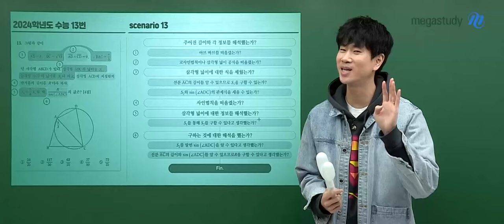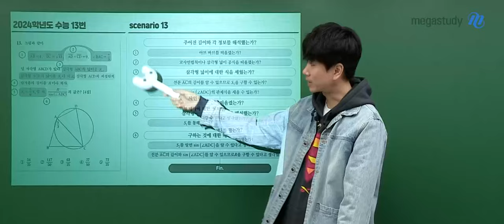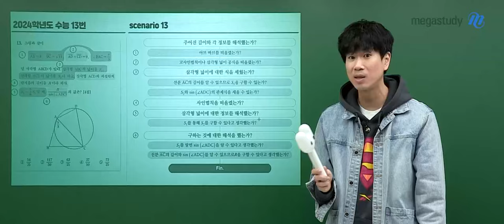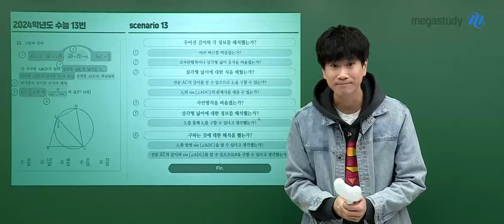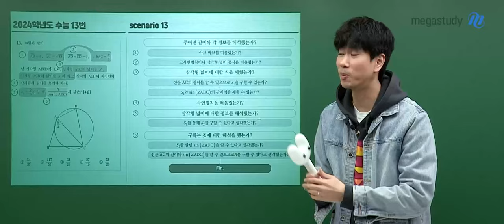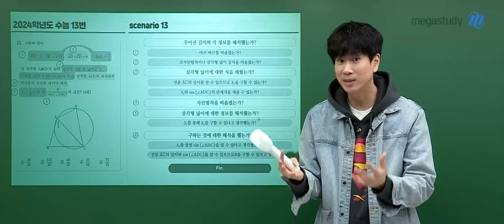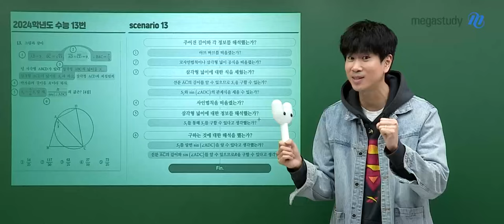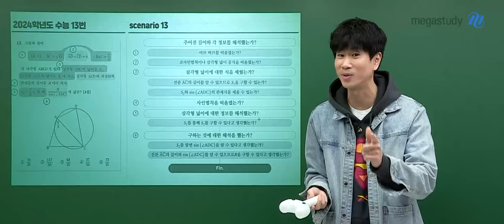[메가스터디] 수학 이승효쌤 - 모의고사 전 10분효과 [시나리오] -도형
모의고사 보기 전 딱 10분만 투자해 보세요
어떻게 문제를 맞힐 수 있을지 알려주는 10분 특강을 준비했습니다!

★★ 오늘의 주제는 "도형도 개념이다!"★★

여러분들이 문제를 풀 때 도움이 되는 시나리오를 보여드립니다

모의고사 보기 전 막히는 부분이 있다면
단계별로 시나리오를 세우면 문제가 풀린 다는 것을 기억해 주세요!